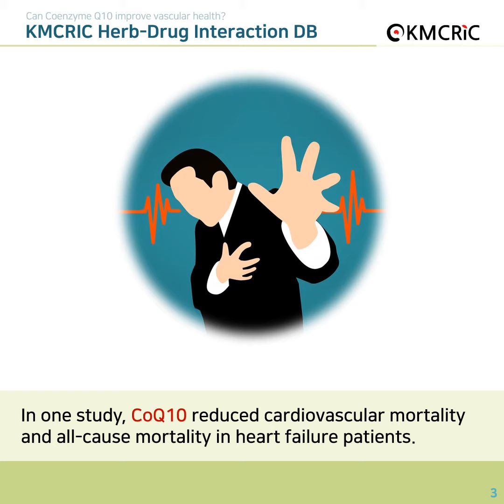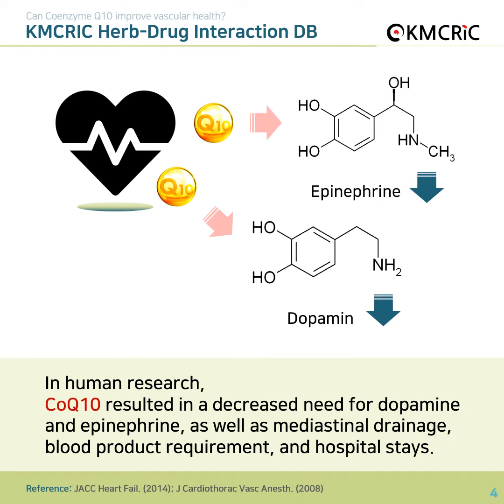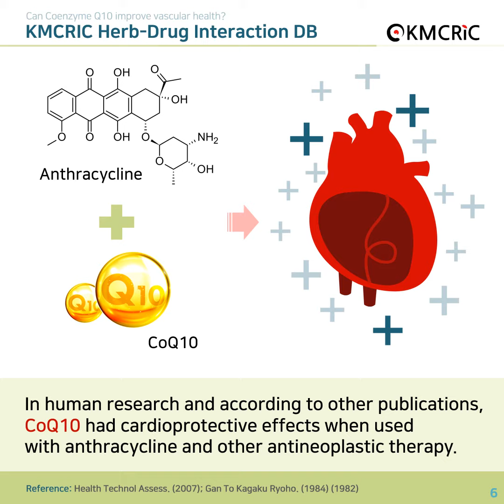[KMCRIC Herb-Drug Interaction DB] Can Coenzyme Q10 improve vascular health?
코엔자임 Q10, 혈관 건강에 도움이 될까요?
KMCRIC 홈페이지 약물상호작용 DB에서 더 자세한 내용을 확인하세요~!

Can Coenzyme Q10 improve vascular health?
From the Herb-Drug Interaction DB of the KMCRIC website.

코엔자임 Q10-심혈관제 상호작용 / Coenzyme Q10-Cardiovascular agents Interaction

코엔자임 Q10-고혈압약 상호작용 / Coenzyme Q10-Antihypertensives Interaction

코엔자임 Q10-항종양제 상호작용 / Coenzyme Q10-Antineoplastic agents Interaction